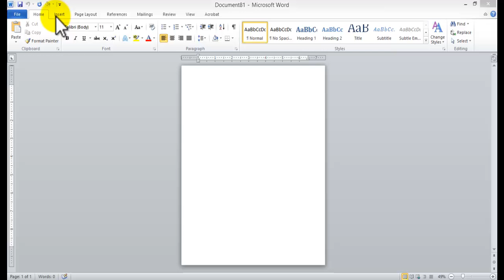how to create Letterhead using Microsoft Word. Inserting graphics